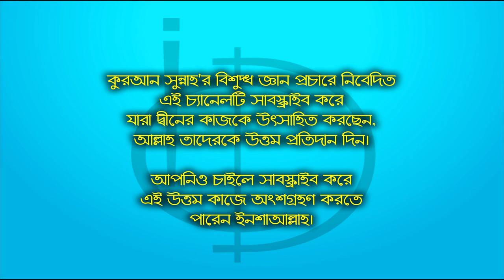রাসূল ﷺ এর উপর দুরুদ পাঠ II Shaikh Enamul Haque